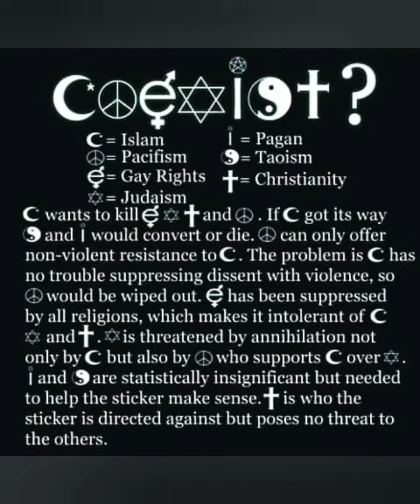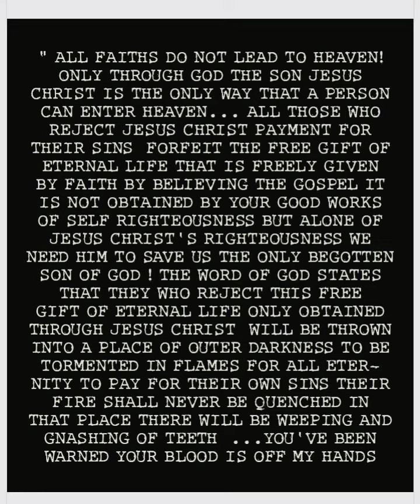" * Contradict- ALL FAITHS DO NOT LEAD TO HEAVEN "